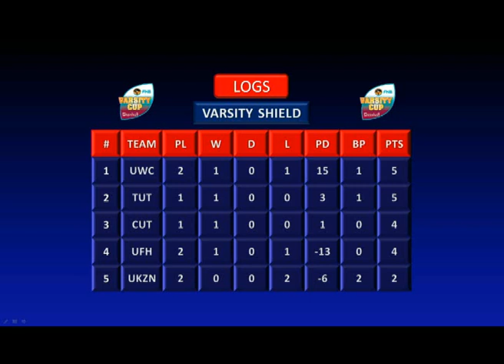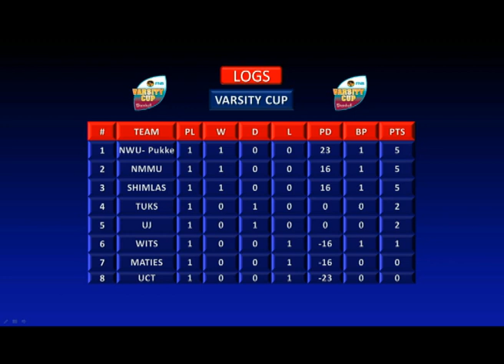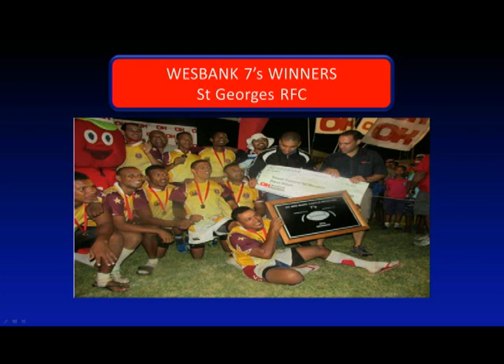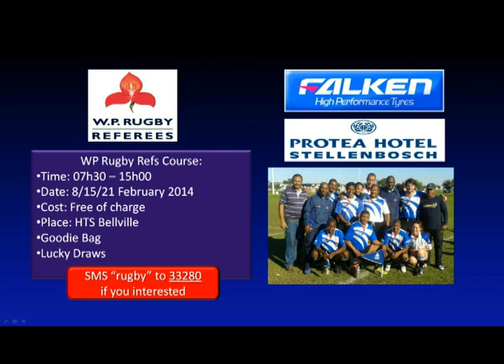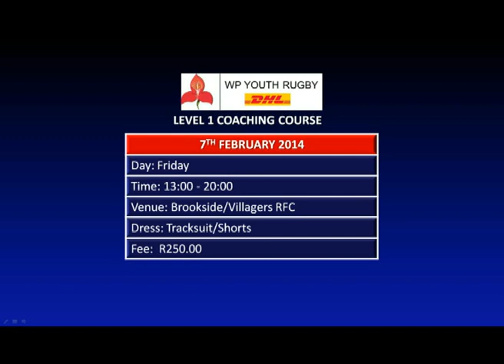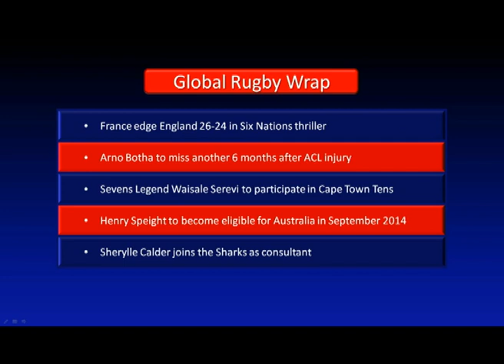Cape Rugby TV Season 4 Episode 4